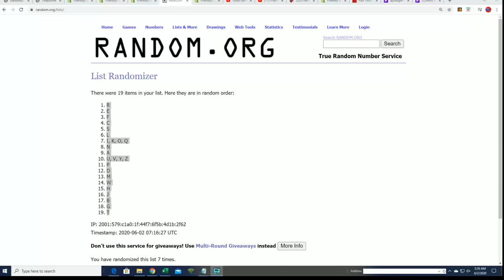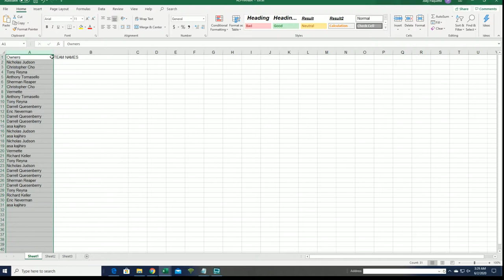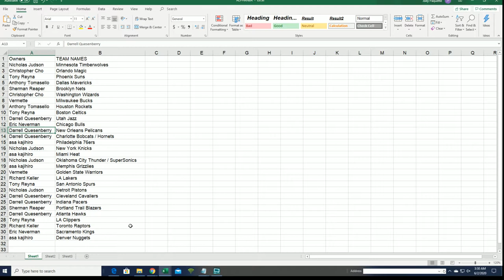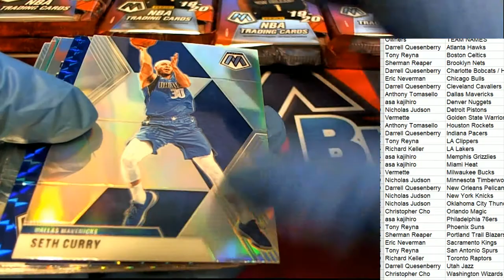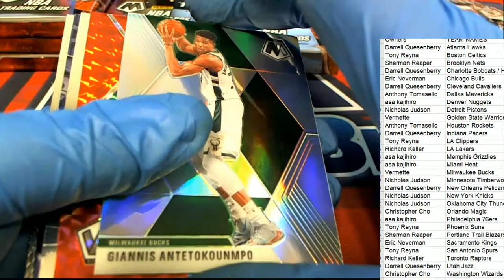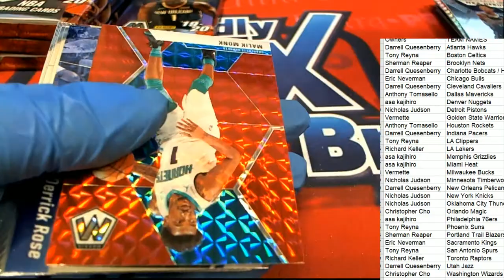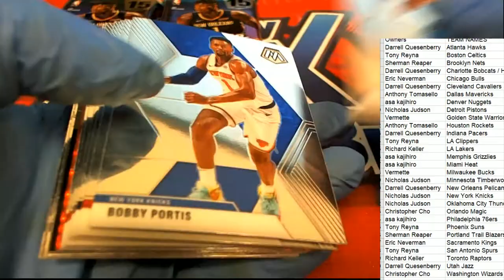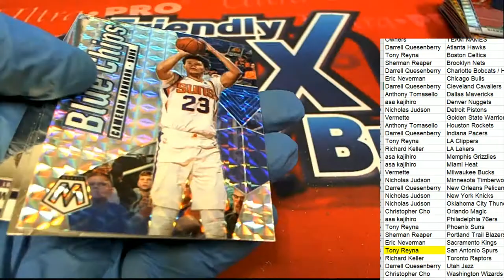2 RANDOM TEAMS 201920 Panini Mosaic Basketball Hobby Box ID 1920MOSHOB464